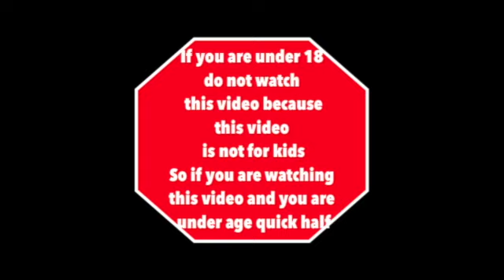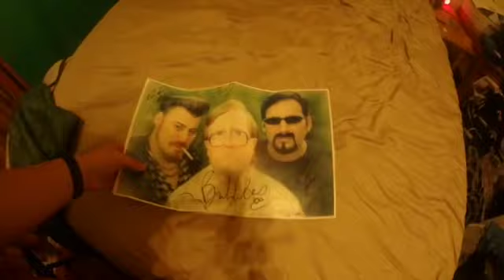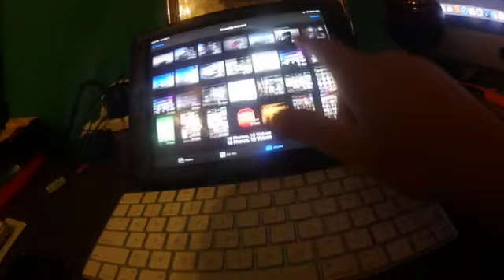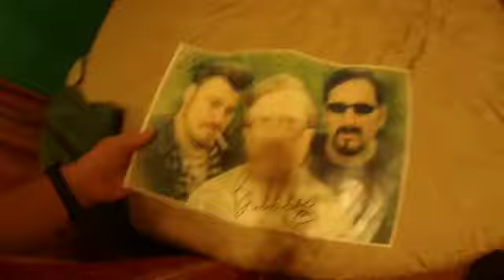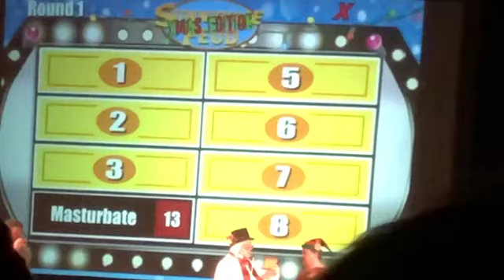trailer park boys came to London Ontario last night live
I met the trailer park boys in person. Not used to make money